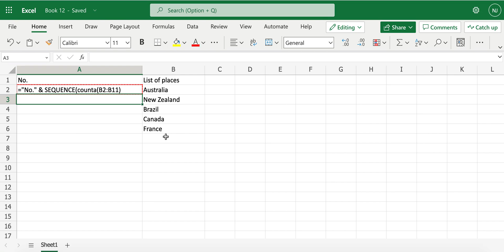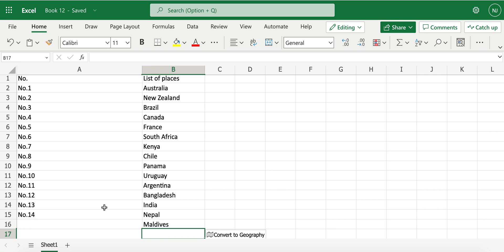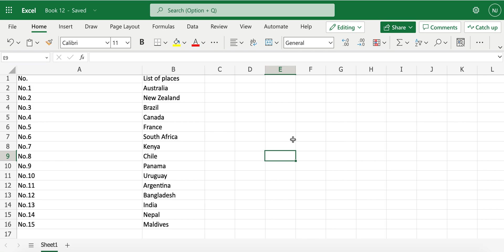How to create dynamic numbering list in Excel using sequence and counta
Step by step tutorial on how to create dynamic numbering list in Excel using sequence and count a function. Hope this helps you all!